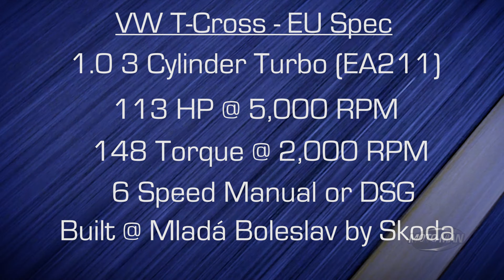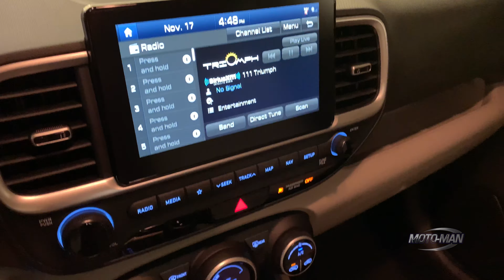Hyundai Venue vs VW T-Cross: 3 or 4 Cylinders for your Urban Car? World Car Awards 2020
MotoMan kicks off the Road to World Car Awards 2020 with this first in a series of episodes featuring cars in the running for this year’s World Car of the Year! Throughout this miniseries, MotoMan is joined by WCOTY Asia Director and fellow Juror, Sid Patankar (@sidpatankar) to talk through and drive the candidates. In this episode, MotoMan drives the 2020 Hyundai Venue CUV back to back with the not for the USA 2020 Volkswagen T Cross 3 cylinder turbo crossover. They discuss the strengths & weaknesses of both the Hyundai and the VW as well as provide behind the scenes insight into the World Car Awards process . . .

- or -

2020 Hyundai Palisade FIRST DRIVE REVIEW @ lPSN_At9tI

Our long form interview show, INSIDE THE MOTOMAN STUDIO, where we talk to the key people shaping the car world RETURNS!

Available NOW on all our streaming platforms as well as a PODCAST!